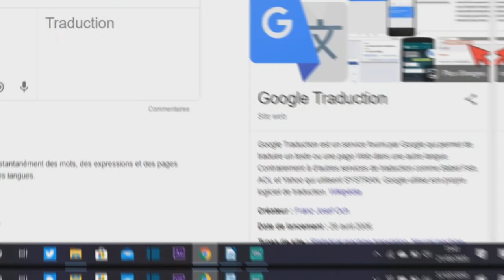comment faire du putaclic ? (théorie)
J'uploade une à deux vidéos par semaine sur plusieurs musiques (notamment des remix ou faire découvrir de nouveaux artistes).

J'ai rien d'autre à dire, juste faire découvrir des artistes.

Si un artiste veut que sa chanson soit supprimée, il me le dira.

Je n'achète pas les droits des auteurs et ça leur appartient. Demandez avant tout une autorisation, les chansons non copyright n'en demandent pas.

Objectif : 10k abonnés (fète leu svp)

© Lainkspecteur Logo - Février 2020. Autorisation exceptionnelle en cas de demande.